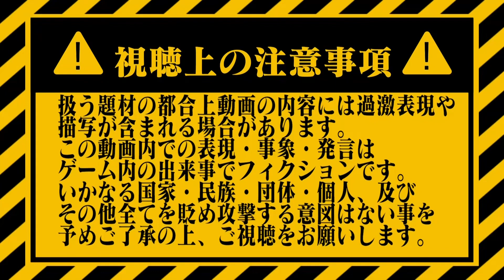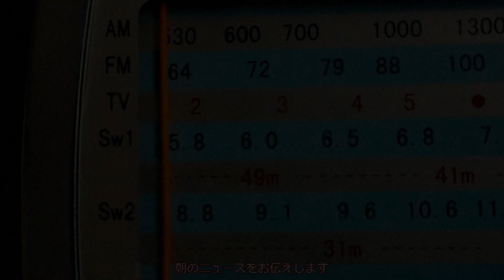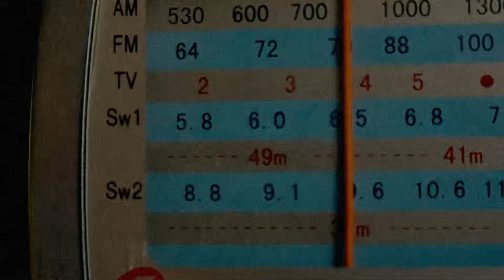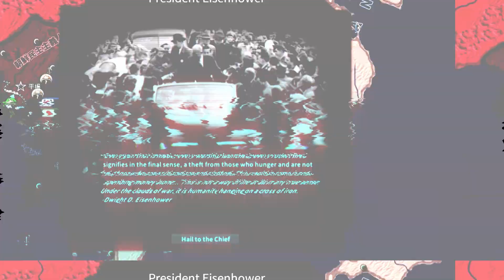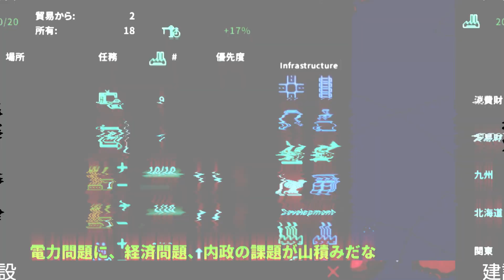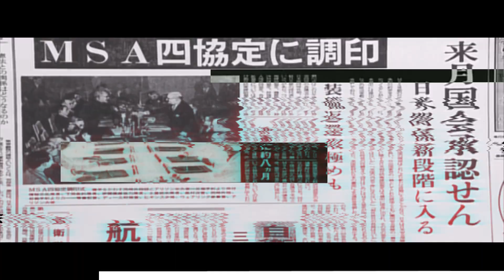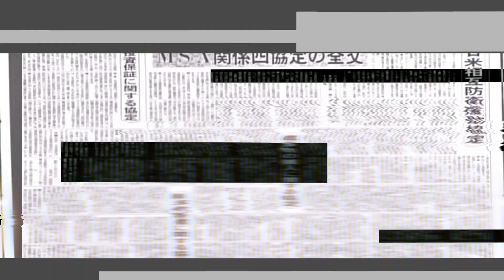【Hoi4/日本】世界の中の日本#05：皇軍再び【ゆっくり実況】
クーデター阻止を決意した霊夢と魔理沙は、合法的な政権奪取への協力を引き換えに計画阻止に成功する。
密約を果たすべく2人は国内の世論を再軍備へ誘導していく。

その先はいつか来た道なのか、それとも・・・

※視聴上の注意事項※
扱う題材の都合上、動画の内容には度々過激な表現や描写が含まれる可能性があります。
この動画内での全ての表現・事象・発言などは全てゲーム内での出来事であり「フィクション」です。
この動画はいかなる国家・民族・団体・個人及びその他すべてを貶め、攻撃をする意図はないことを予めご了承の上でご視聴をお願いします。

その他のHOI4日本編はこちらです

使用MOD
Cold War Iron Curtain: A World Divided